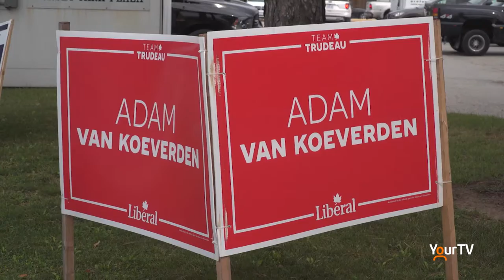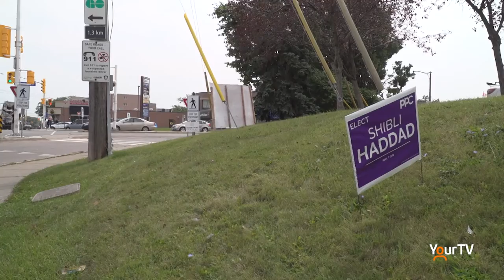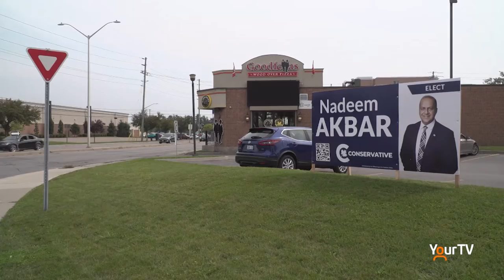Elections signs may soon be banned on public property in Milton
A motion has been put forward to ban election signs on public property in Milton. Mayor and council will discuss this motion at their next council meeting on Oct. 4.